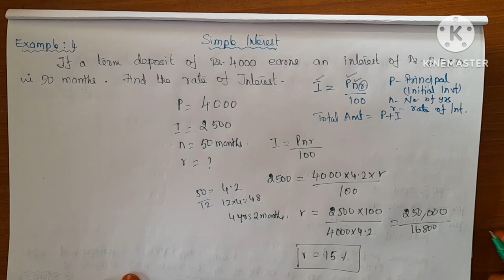Simple interest example 4/commerce and mgt theory/business statistics